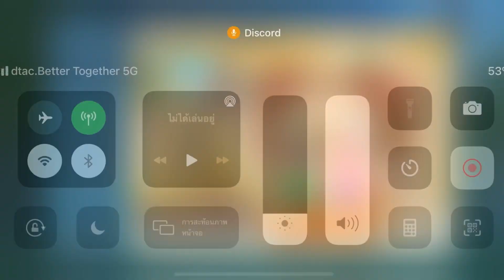Utopia Origin : Lucky Gacha Pure white Peacock สุ่มกาชานกยูง 🦚 🕊🕊 เกลือกว่านี้มีอีกมั้ย 😂